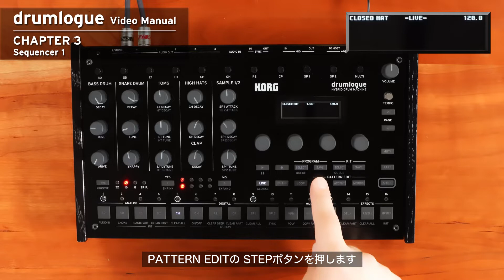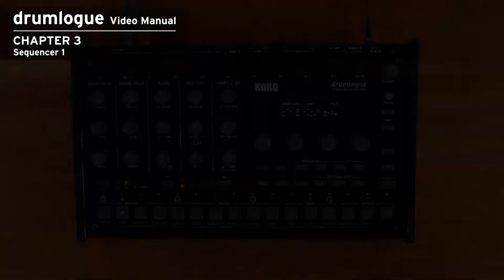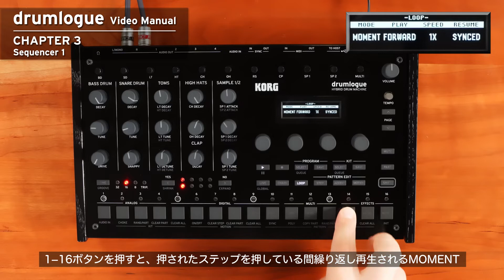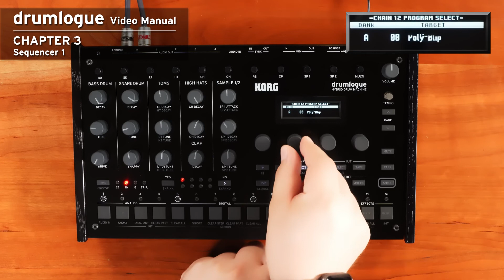[日本語/Japanese] drumlogue Video Manual Part 3: Sequencer 1 (TURN on CC)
drumlogue Video Manual Part3